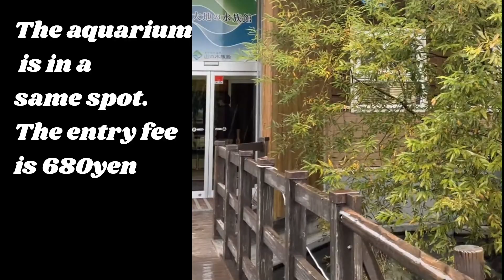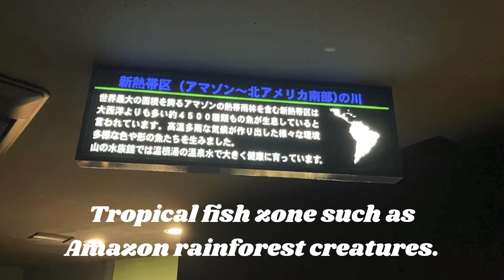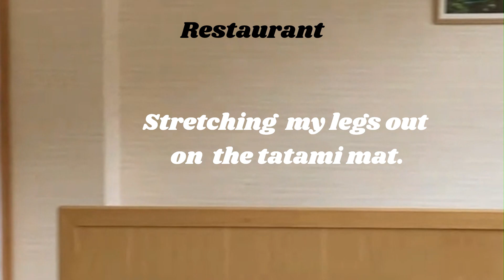Shihoro → Kitami Road Trip (Hokkaido, Japan) No.2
00:00 Shihoro Onsen Michnoeki
           (Road Station)
00:36 Onneyu Onsen Michinoeki
           (Road Station)
01:01 Shopping
01:16 Wooden craft shop
01:55 Aquarium
03:03 Hot Spring -
           Shiobetu Turuturu Onsen (hot spring)

Traveling through Hokkaido offers a unique blend of experiences, filled with serene landscapes and cultural experiences.

Despite the fog and rain, which obscured the stunning views and made travel challenging, I had on my road trip from Shihoro Onsen (hot spring) to Onneyu Onsen (hot spring)
Michinoeki (Road Station) on Oct 2023.

An unexpected delight is the local aquarium, they provide doctor fish treatments for hands skin care.  At the aquarium, the innovative use of hot springs, it sustaines tropical fish habitats. The outside tank, a world-first, allows visitors to observe fish through window, even as the surface freezes over in winter.

After exploring these wonders, I relaxed in the tatami mat area of the onsen (hot spring) restaurant, stretching out and reflecting on the day's adventures. The hot spring bath, with its scenic views of the river and surrounding bush, is the perfect end to a day of exploration, all for 600 yen.

Michinoeki, which are roadside stations that offer various services. They have free parking and 24-hour toilets (not every Mich no Eki), which are very convenient for travelers.
For visiting the areas.

Kitami Aquarium --- very different aquarium with others     (Japanese only)

Bought "youkan (sweet)" which made from white flower beans at Michi no Eki.
They also have their own shop, it is close to Michi no Eki.  The shop is operating since 1913.